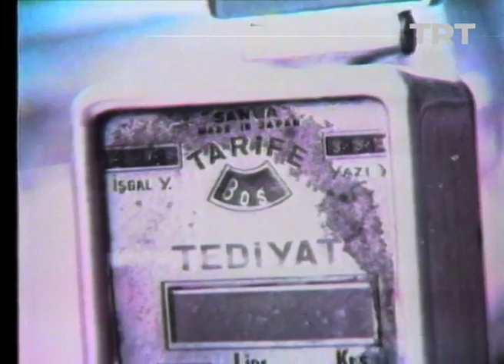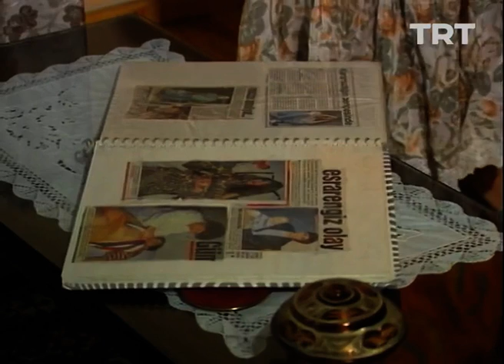Umut Taksi 44. Bölüm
Umut Taksi; senaryosunu Yılmaz Erdoğan’ın yazdığı 1992 yapımı dizi.

Oyuncu Kadrosu: Dilaver Uyanık, Yılmaz Erdoğan, Gaffur Uzuner, Metin Çeliker, Ferdi Akarnur, Necati Bilgiç, Tayfun Çorağan, Ayla Algan, Derya Kurtuluş, Faruk Karaçay, Tuna Arman, Nüvit Özdoğru, Hülya Arslan, Aydın Tolan